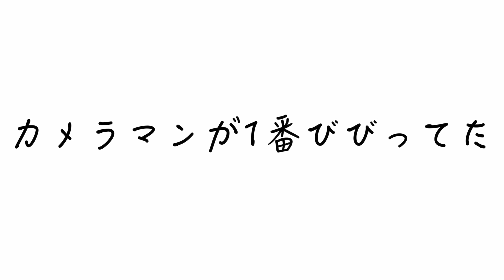2日オールした奴に寝れる時寝ときやはマジで怒る説www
こんなにも眠く鳴ったのは久々です
お酒も入ってると
俺はマジで起きません

- 提供BGM -
STUDIO PUPPY